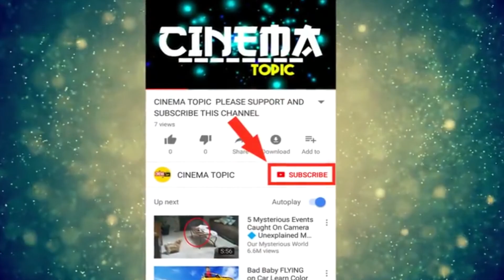Ram |Puri Jagannath | Ismart Shankar Movie Review | Cinema Topic